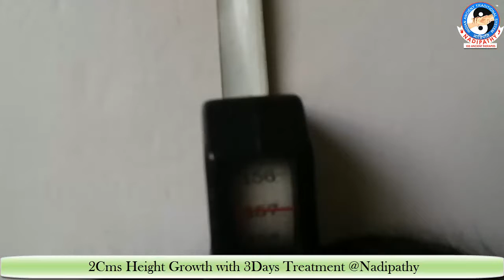2 Cms Height Growth with 3 Days Treatment @ Nadipathy